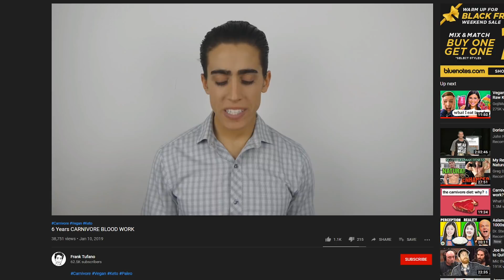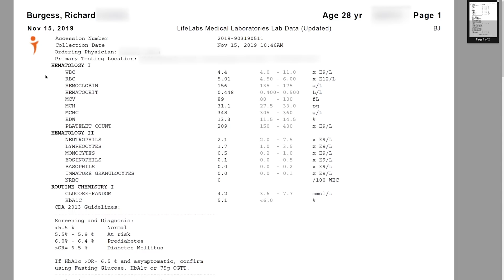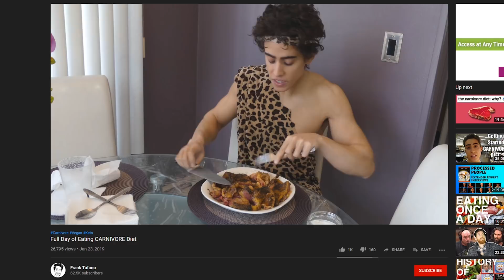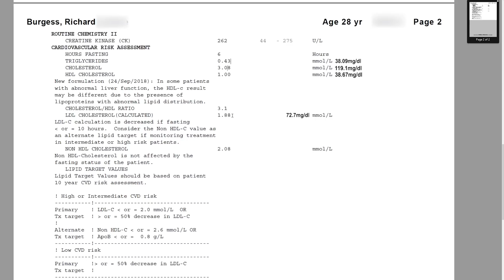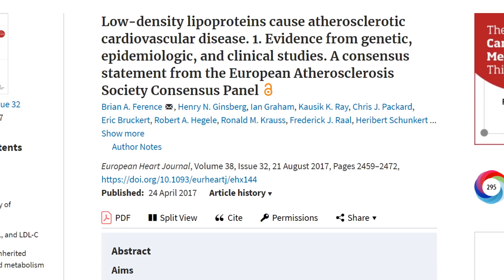Carnivore vs Vegan Lipid Panel Results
I recently had a lipid panel done and I thought it would be fun to compare my results to Frank Tufano who has been following the carnivore diet.